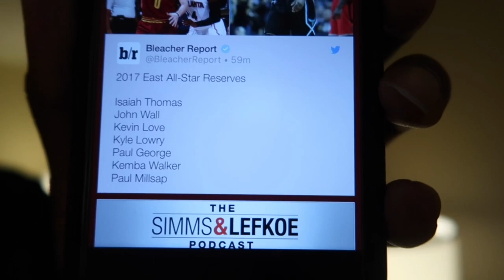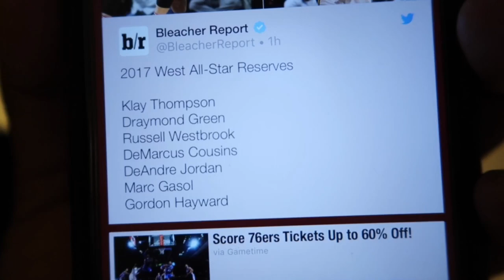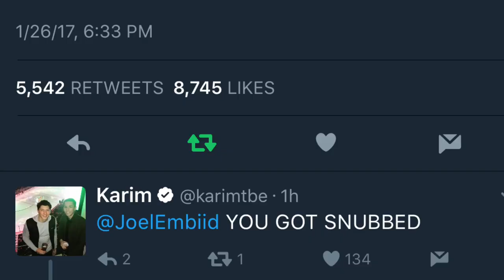Joel Embiid Snubbed From NBA All Star Game REACTION! | iPodKingCarter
Joel Embiid Snubbed From NBA All Star Game REACTION! I can't understand how Kevin Love & Paul Millsap got picked over Embiid. He is on a minute restriction and is still a better player imo.

My Recording Equipment For This Video!